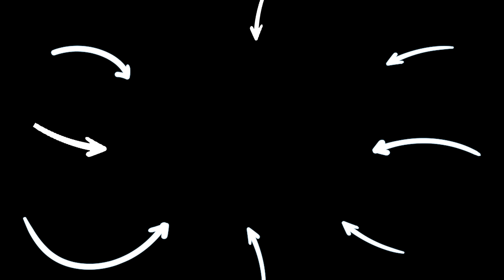Best TIKTOKS That Will LIVE IN YOUR HEAD RENT FREE | SSSniperWolf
CHAPTERS:
00:00   Tik Toks That Live In My Head RENT FREE
09:12   Tik Toks That Live In My Head RENT FREE
19:55   Tik Toks That Live In My Head RENT FREE
32:07   Recommended Video To Watch Next